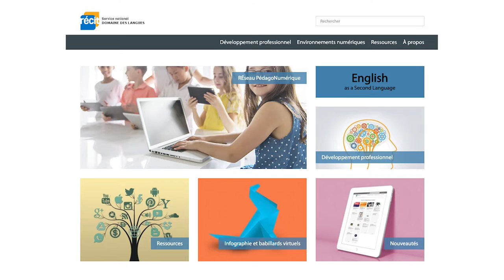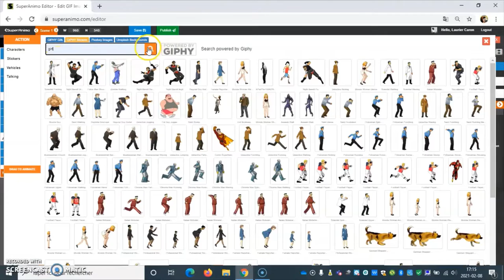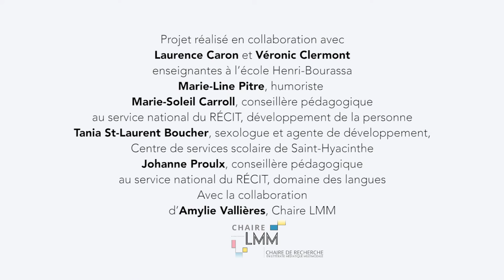Création d'une capsule humoristique en collaboration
Cette vidéo présente ce qui a été mis en place pour soutenir le travail collaboratif des élèves pour créer une capsule explicative. Les élèves ont été accompagnés pour sélectionner des images humoristiques évoquant un thème lié à la sexualité tout en respectant le cadre scolaire. Ils ont expérimenté différents logiciels et applications en ligne pour laisser libre cours à leur créativité.